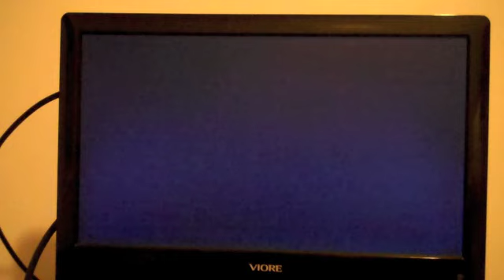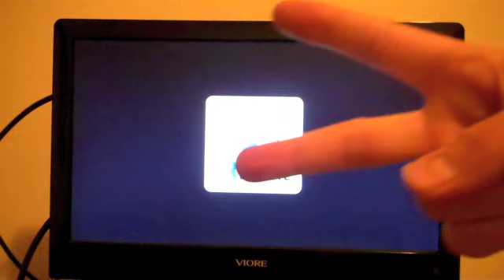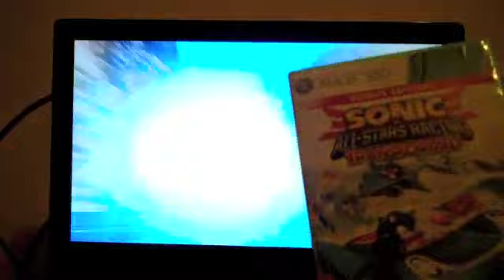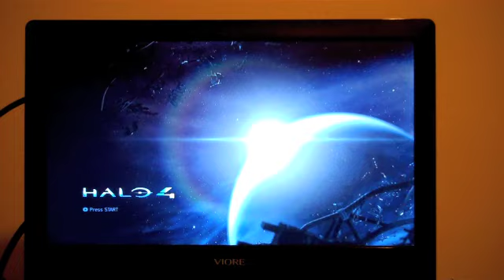What's your Top 5 Games Of 2012???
This is my list of my Top 5 games of 2012